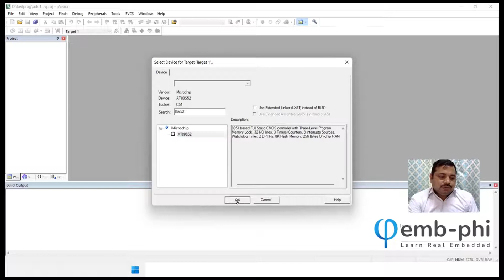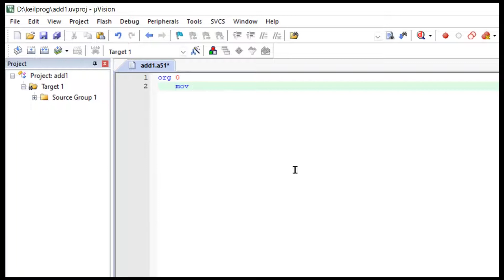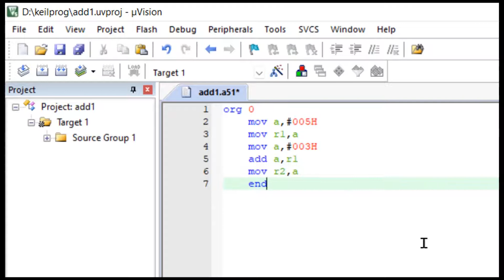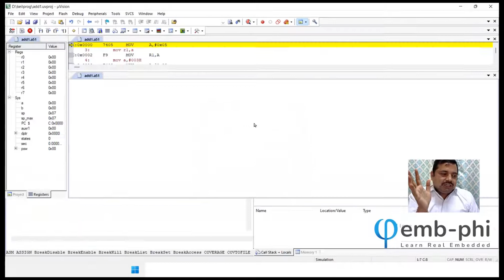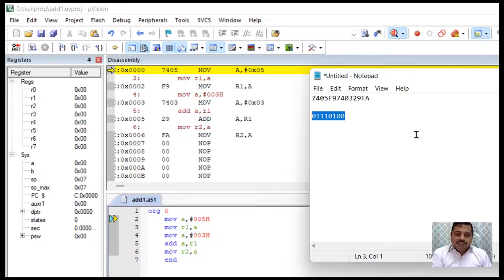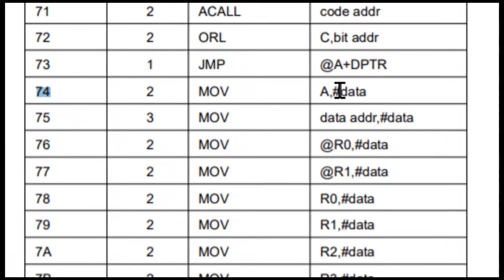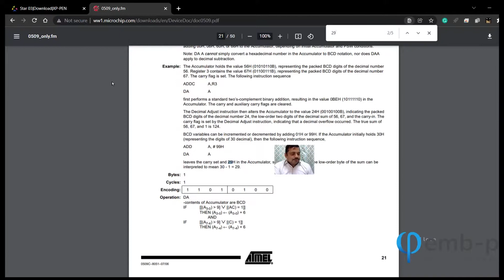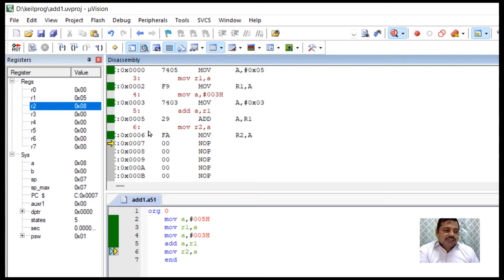Lecture 4 | Writing first assembly program in Keil Software Hindi | Learn Real Embedded with EMB-PHI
Hello all,
This video is all about writing the first assembly program in Keil software in Hindi.

If you want to know about how to install Keil uVision Software, please watch our 4th video in this playlist.

This is a free Embedded System Course available in English and Hindi.